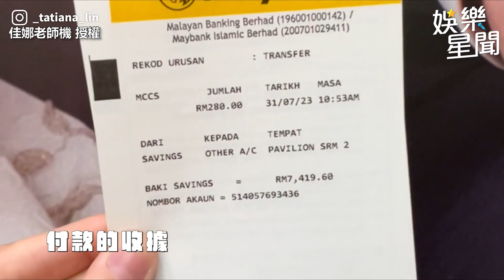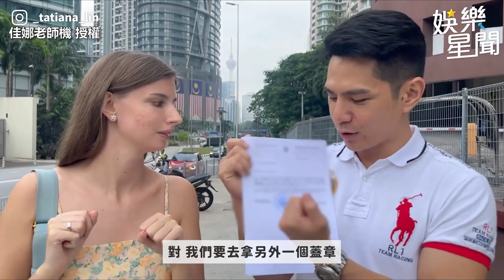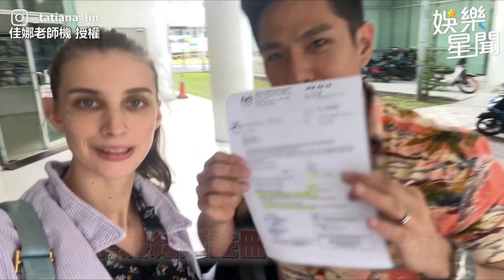遭烏克蘭遣返！祖雄佳娜飛大馬登記結婚了 幸福畫面曝光｜三立娛樂星聞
佳娜老師機 授權